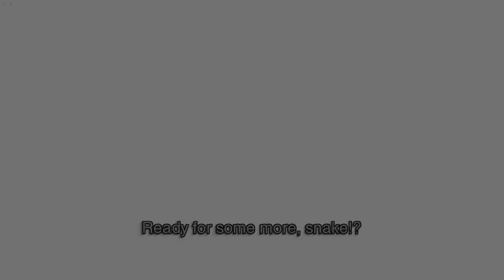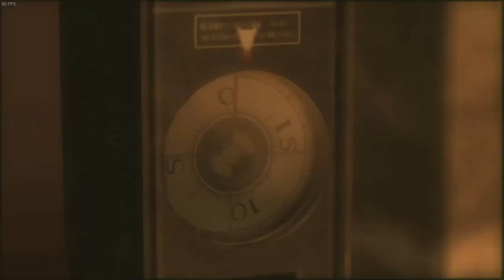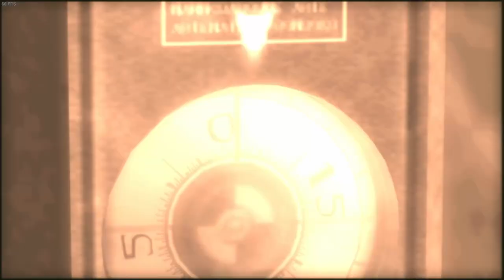Metal Gear Solid 3: Snake Eater Vol 1: Master Collection | PC Part 7 Gameplay Walkthrough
This video is the 7th part of a whole story let's play gameplay walkthrough of Metal Gear Solid 3 snake eater on the PC at 1080p at 60FPS.

CPU: AMD RYZEN 7 5800X 4.60 GHZ (8 CORE)
CPU COOLER: CORSAIR H150I ICUE ELITE CAPELLIX AIO
THERMAL PASTE: ARCTIC MX-4 EXTREME THERMAL CONDUCTIVITY COMPOUND
GPU: RTX 3080 (10GB) ASUS TUF
RAM: 32GB (X4 8gb) 3600MHZ CORSAIR VENGEANCE
MOTHERBOARD: ASUS ROG STRIX X-570-F
PSU: CORSAIR RMX 10000 WATT 80 + GOLD
ELGATO4K60PRO MK2
OBS SOFTWARE
WINDOWS DRIVE: 1TB SAMSING M.2 970 EVO PLUS
RECORDING DRIVE: 2TB SAMSUNG M.2 970 EVO PLUS
GAMES DRIVE: X2 1TB SAMSUNG QVO SSD
BACK UP DRIVE: SEAGATE 4TB BARRACUDA 5400RPM
MEDIA: 2TB SEAGATE BARRACUDA 7200RPM

CPU: INTEL CORE I3 10105F 3.70 GHZ (4 CORE)
CPU COOLER: COOLER MASTER HYPER 212 120MM AIR BLACK EDITION
GPU: GTX 1650 OC (4GB)
MOTHERBOARD: ASUS PRIME X-470
PSU: 550 WATT CORSAIR CV SERIES 80 + BRONZE
1TB SEAGATE BARRACUDA HARDRIVE 7200RPM